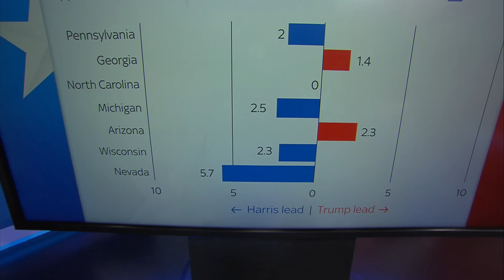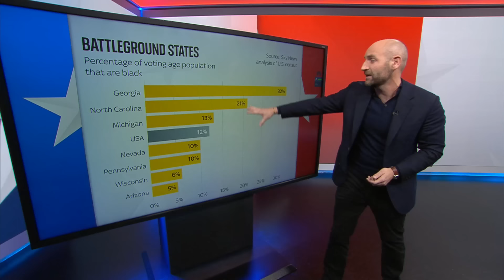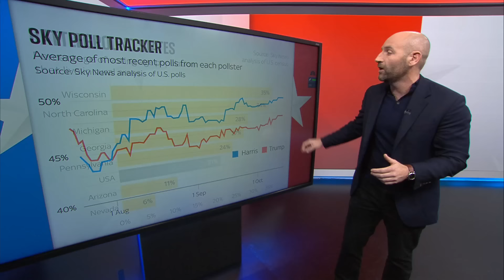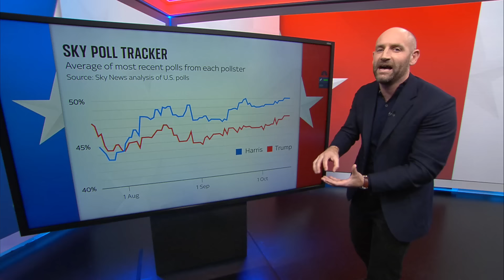US Election: The demographic divides that will decide whether Trump or Harris become president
With less than three weeks to go until election day in the US, who is currently in the lead?

Sky's data and forensics correspondent Tom Cheshire looks at how polls are shifting in demographic groups, and how that might swing certain key battleground states for Harris or Trump.

For analysis of world events, tap here for The World With Richard Engel and Yalda Hakim